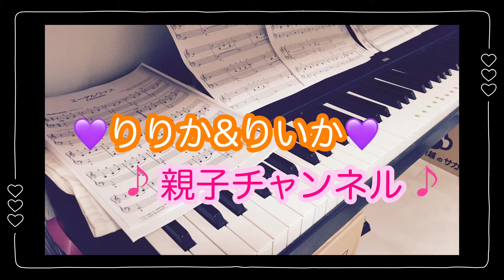【親子ピアノ演奏】親子ピアノ演奏vlogスペインワルツ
りりか＆りいかの親子ピアノ演奏です
スペインワルツの演奏動画です